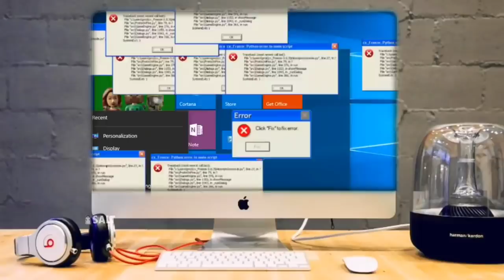LEGENDARY Moments in Private Party Bedwars!! (Blockman GO Blocky Mods)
Peace out :)

🔳🔳🔳🔳🔳🔳🔳🔳🔳🔳🔳🔳🔳🔳🔳🔳🔳🔳 BlockmanGoAndroid,BlockmanGoYoutuber
BlockmanGoGlitch,BlockmanGoPro
BlockmanGoLegend,BlockmanGoMod
BlockmanGoNewUpdate
BlockyModsBedWars,
BlockmanGoGcubes,BlockmanGoTroll,
BlockmanGoGood,
BlockmanGoSkyBlock,BlockmanGoStrongest
BlockmanGoбедварс,
BlockmanGoеггварс,
BlockmanGoскайварс,
BlockmanGoMinecraft
BlockmanGoFunny
BlockmanGoMATTSUN
BlockmanGoAmaan